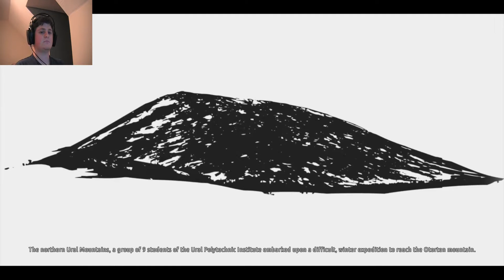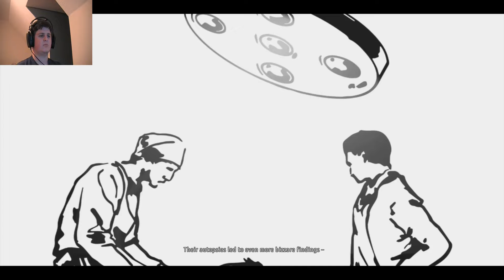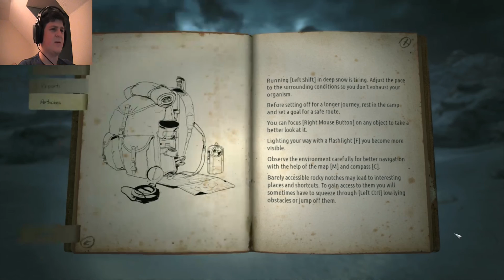Expedition Unknown - Kholat Part 1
Welcome to Kholat, the game that follows the supposedly true story of campers who died while exploring the siberian wilderness. In our search to discover what caused the death of these people, me must ourselves be put in the same scenario they were. Will we make it out alive? Enjoy!